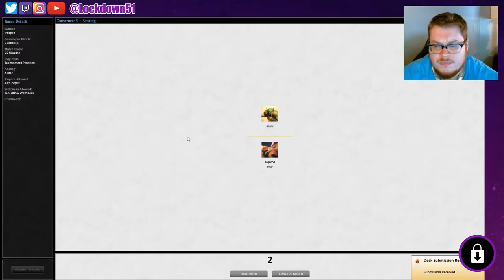YES, Don't Block!! - Infect VS Izzet Skred | PAUPER | MTGO Practice